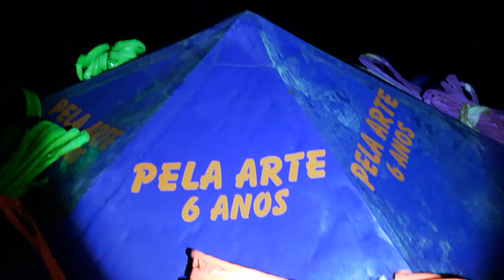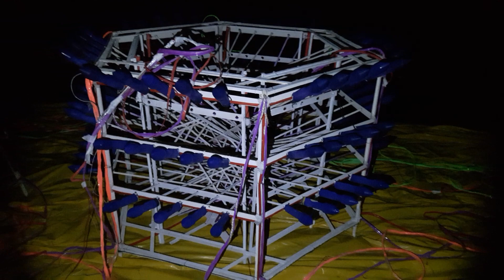TRUF DE 20 MTRS PELA ARTE